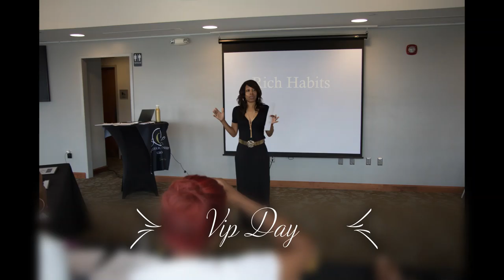THE UNPREDICTABLE VIP DAY Raleigh NC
Your Business Should Fund Your Lifestyle...not run your lifestyle! This is an exclusive opportunity to work on your business... not in it, and receive results-driven strategies, systems, and tools to grow your impact, your profits and your freedom! February 8th Raleigh NC

As a Transformational Growth Strategist, Business Mentor and Certified Life Coach, I help Women Serviced Based Business Owners, Aspiring Coaches, and Salon Pros grow their business the smarter way and create more time freedom while on their path to financial freedom.  I help them create An intentional Growth Path centered around what I called the "6 Elements of Life Alignment that helps to create a business funds your lifestyle... not run your lifestyle!

Where business is concerned I LOVEEE BRANDING, the deeper parts, the uniqueness of it.
 Not just the websites, logos, and pretty pics, but what really makes up a brand, the part that embodies you, your values, your desire, the things that make you unique.
(YOUR SUPERPOWERS - Your Identity. This is the ultimate level of Clarity to grow an authentic, profitable and fulfilling business!

We deep dive in that in my Coaching Programs,  Premium Masterminds, and Private Coaching.
Of course, it's sprinkled in our time together here on YOUTUBE,. alongside Values: of Time Freedom, Financial Freedom, Family, Growth, Education and of course Faith.
 I teach business building in a unique way, with Abundance Mindset, and Personal Growth Tools sprinkled intertwined in business strategies!

.This approach has been amazing for my clients.  They are smashing it by the way.

 After all, our business only truly grows to the measure that we do and our personal life and business truly do mirror one another.

So if your desire is to create a business you love, make more money and live the life you love doing it, you're in the right community!